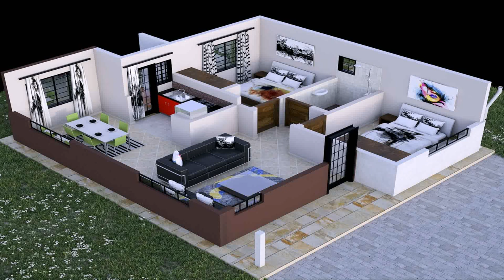Balcony Designs In Kenya